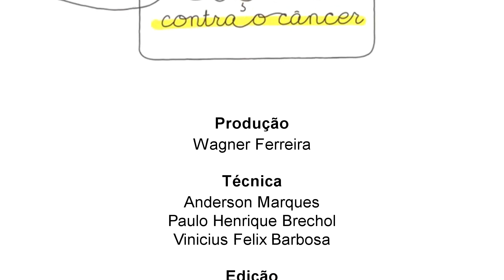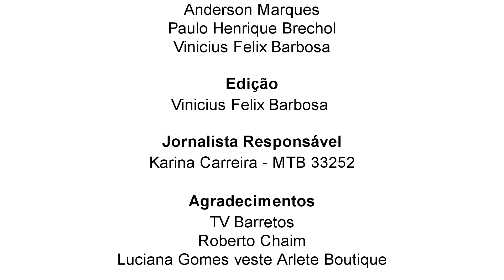Luz, Câmera e Ação - 7/8/2017 - O papel da Capelania Hospitalar na rotina do HCB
Exibido em 7/8/2017. Neste programa, você vai conhecer um pouco sobre o apoio espiritual que oferecido aos pacientes do Hospital de Câncer de Barretos, através do serviço da Capelania Hospitalar. A jornalista Luciana Gomes recebe o capelão da instituição, o Padre Túlio Gambarato, para esclarecer várias dúvidas sobre o tema. Vale a pena conferir!